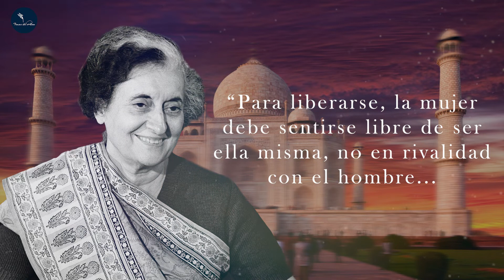🖋 FRASES de Indira Ghandi 🖋 | CITAS SABIAS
Fue una respetada política india que se convirtió en la primera mujer en el cargo de Primer Ministra en su país. Indira Gandhi es recordada por su dedicación y lucha por la libertad y la paz, pero también porque tuvo retractores estando en el poder. Se ha dicho de ella que es “la mujer más amada y odiada de la India”.

Indira Gandhi fue parte de una influyente dinastía política de la India. Hija única del matrimonio entre Kamala Kaul, una defensora de los derechos humanos, y el primer ministro Jawaharlal Nehru. Desde temprana edad mostró interés por la política, comenzando desde el movimiento estudiantil e ingresando a los 21 años al Partido del Congreso.

Dentro de los logros de su administración como Primer Ministro están el progreso de la agricultura y la cruzada por terminar con el problema de nutrición y hambre de la India. Además, fue parte de la lucha activa por la independencia de su país, que fue dirigida por el líder hindú Mahatma Gandhi y alcanzada en 1947.